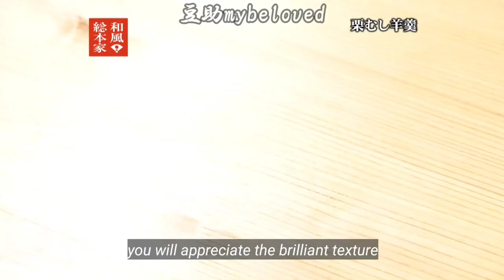Making Kurimushi-yokan for Mamesuke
Japanese style originator intro: making kurimushi-yokan